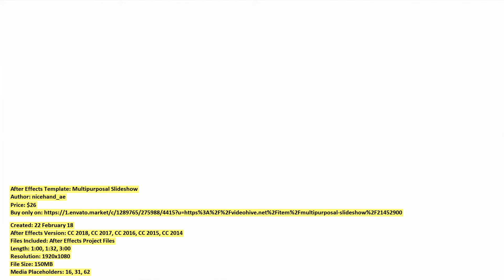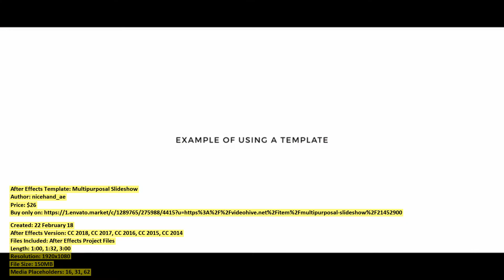Multipurposal Slideshow | After Effects Template | VideoHive 21452900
Created: 22 February 18
After Effects Version: CC 2018, CC 2017, CC 2016, CC 2015, CC 2014
Files Included: After Effects Project Files
Length: 1:00, 1:32, 3:00
Resolution: 1920x1080
File Size: 150MB
Media Placeholders: 16, 31, 62
Text Placeholders: 16, 31

Category: (video-displays)

Description: FEATURES: After Effects CC2014 (v13.2) and above No Plugins required up to 62 Placeholders up to 31 Textholders 3 pre...
Dear author nicehand_ae, if you believe any that the use of the project preview on this channel are not legitimate, please write to e-mail and we will delete your video within 24 hours.